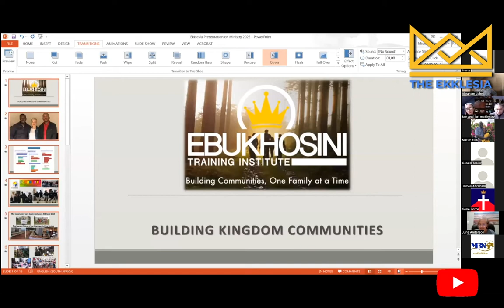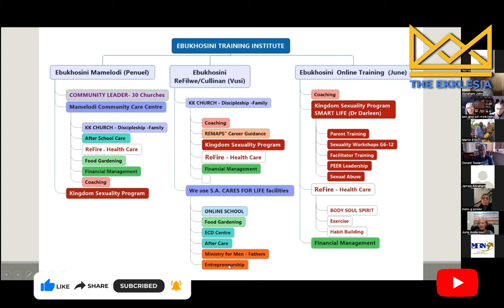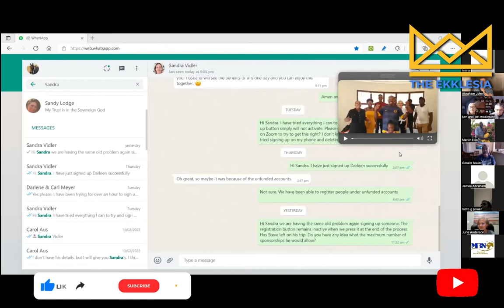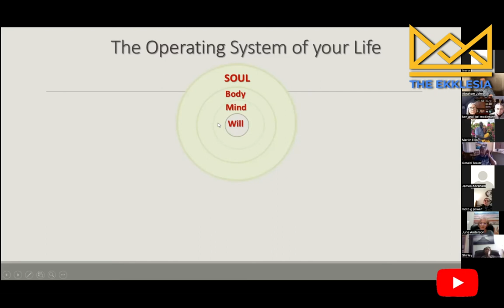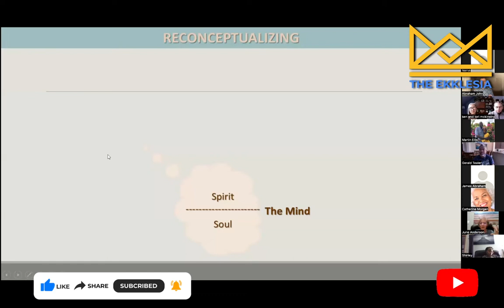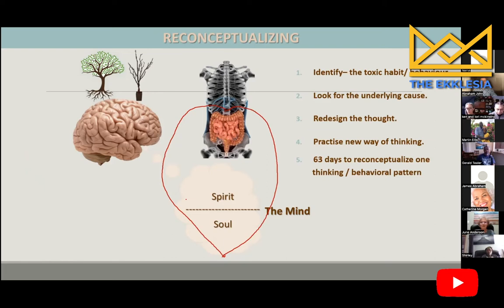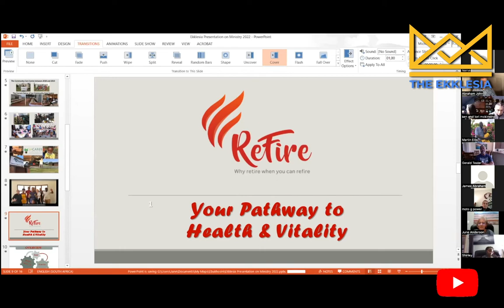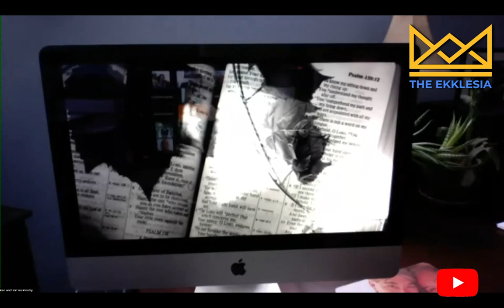Finding your Tribe - Part VI | The Ekklesia | Apostle. Abraham John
No Religion….. No Rituals….. No Pretense….. No Titles

Are you done with religion and church as usual?